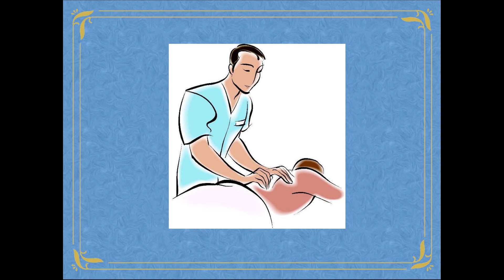NIKE EYES - ⱷ₰ɧⱷ ʍ₰Ƀʞƛ